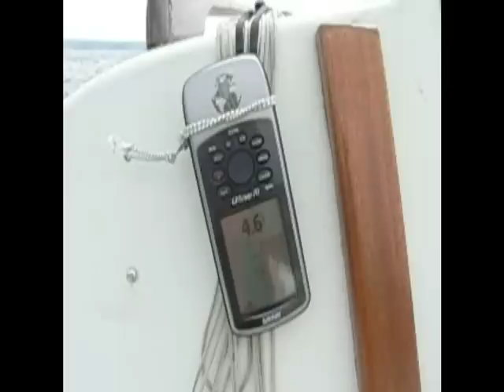Siren 17 Outboard Test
The testing of two small outboards (Honda 2.0HP and a Mercury 3.3Hp) in 20 km/h winds on a Siren 17 sail boat (about 750lbs) in the Owen sound about 400m south from where they were built.